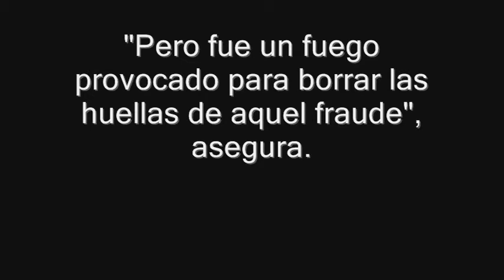Explosión en PEMEX